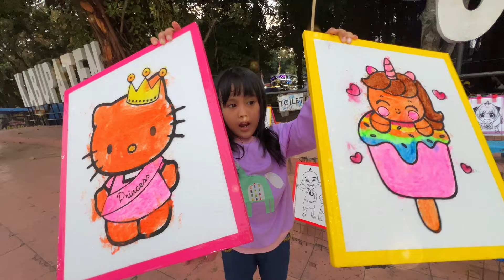ANAK HEBAT | LAGU ANAK TERBAIK DAN TERFAVORIT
ANAK HEBAT
Cipt. Luhur Prasetyo R

Lirik :
Aku belajar setiap hari
Karna ku ingin jadi anak yang hebat
Membantu ayah dan juga bunda
Jaga kebersihan dan kesehatan

Aku anak hebat
Semua aku bisa
Aku anak hebat
Rajin belajar dan sayang keluarga

Vocal. Aaqilah
Talent. Kalila
Music Arr. Eko Kussa & Luhur
Mixing & Mastering. Luhur
Video by Luhur